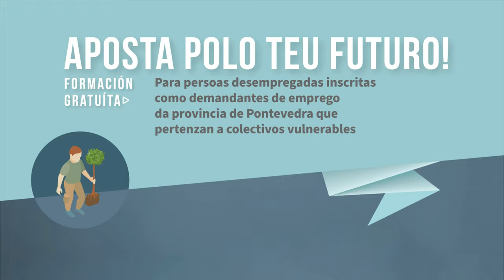🎓 Actividades Auxiliares de Conservación e Mellora de Montes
Co certificado de profesionalidade de Actividades Auxiliares de Conservación e Mellora de Montes poderás traballar como:
➡ Peoa ou peón forestal
➡ Aplicadora ou aplicador de nivel básico de praguicidas de uso fitosanitario
➡ Peoa ou peón en explotacións forestais
➡ Peoa ou peón en empresas de tratamentos silvícolas